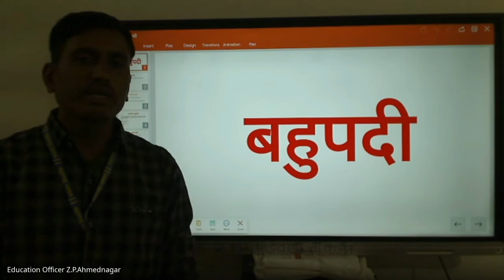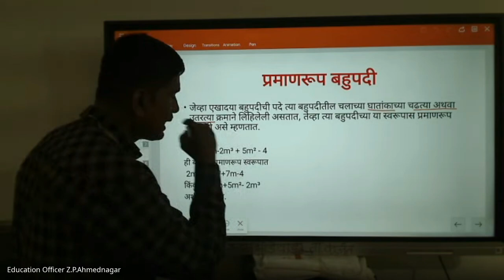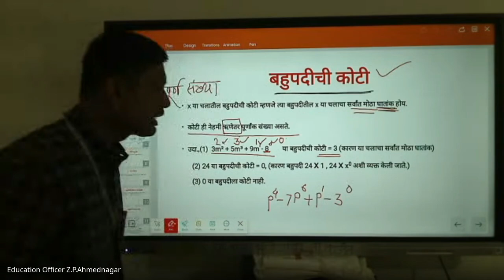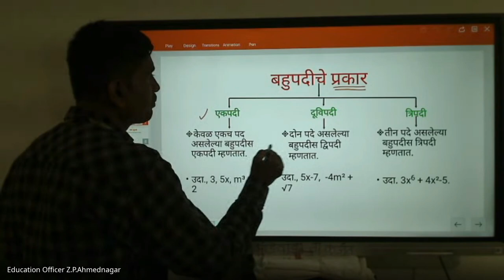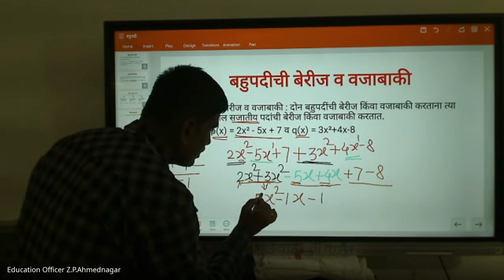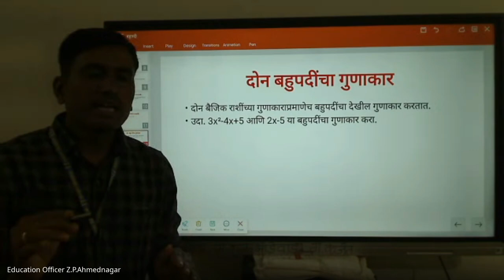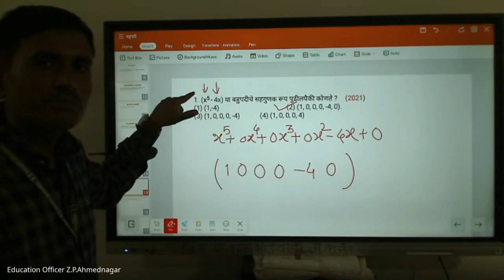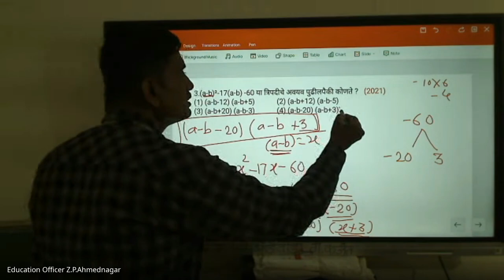मिशन आरंभ ८ वी शिष्यवृत्ती मार्गदर्शन – 2024 09 29 18 47 IST – Recording